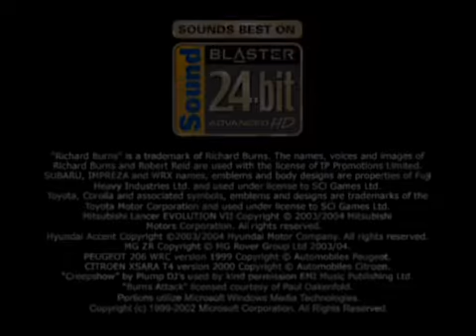Richard Burns Rally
Richard Burns Rally funy crash